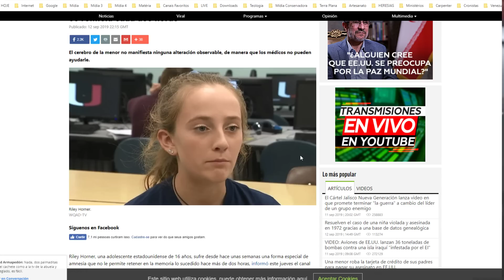FEITIÇO DO TEMPO: ADOLESCENTE AMERICANA ACORDA SEMPRE NO MESMO DIA DE JUNHO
Dados Para Depósito em conta corrente:
                                      BRADESCO
                                      AGÊNCIA: 0438-3